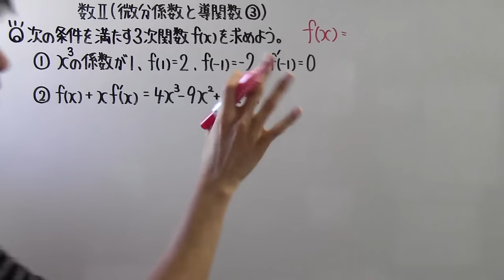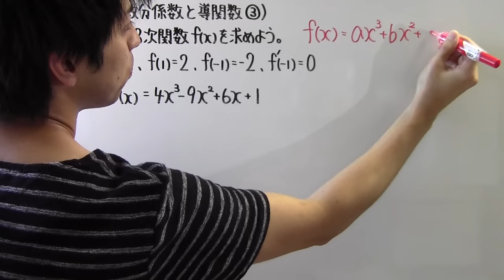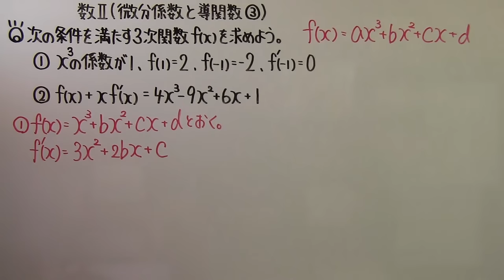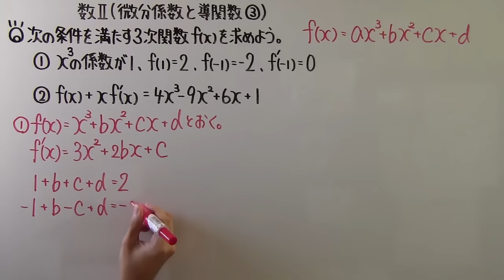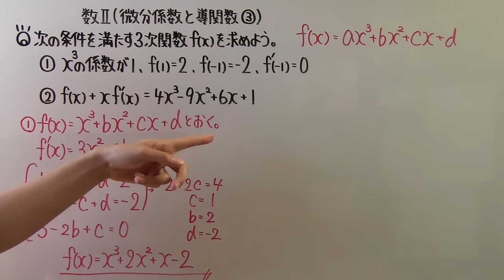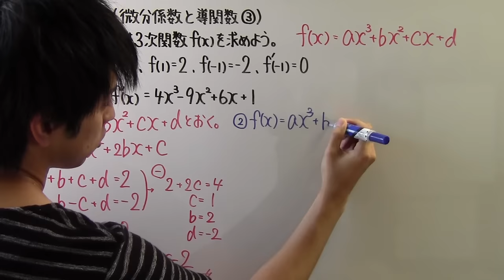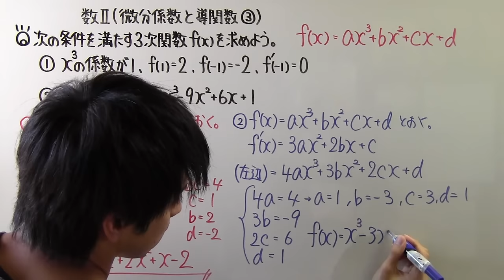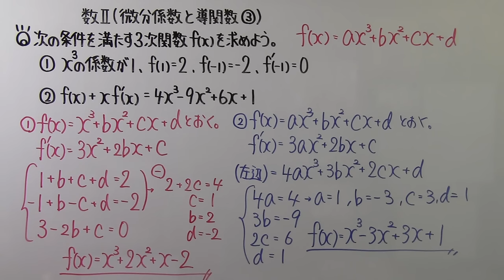【高校数学】 数Ⅱ－１４６ 微分係数と導関数③